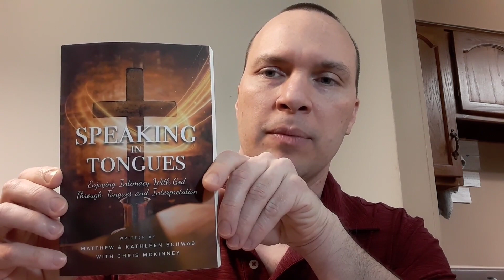Throwing Salt at the Devil - Cancer Testimony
Testimony about my battle with papillary thyroid cancer. I was already spiritually, mentally, and emotionally exhausted by the time this battle was just getting started. There was a spiritual attack aimed at me. I didn’t feel like I could fight it, but God had the answer. His answer? Just throw salt at the devil until you get the victory!

The salt is God’s people. When you are too weak or weary to fight, God will send reinforcements. All we have to do is lean on our brothers and sisters until victory comes!

This video is designed to help educate and inform viewers on how to pray for cancer healing, getting dreams and visions interpretation when they have a dream or vision from God, and encourage people on how to receive healing from cancer.